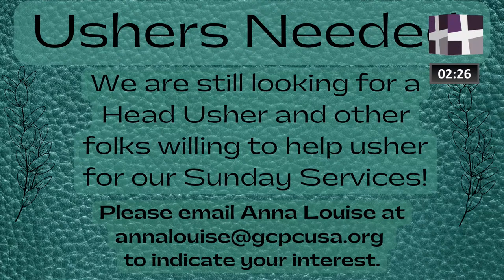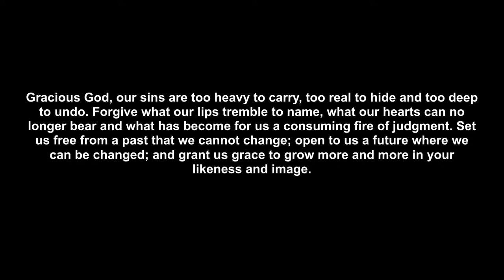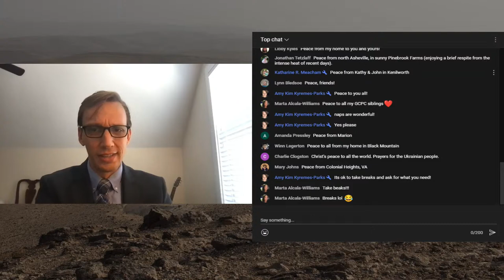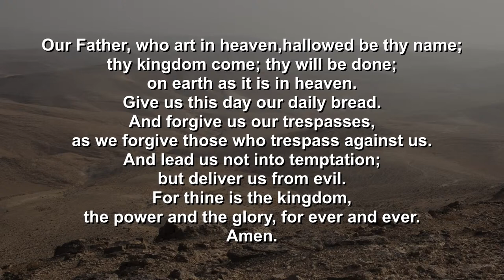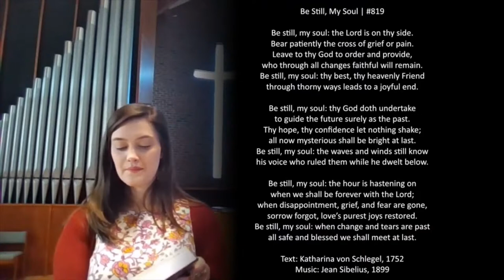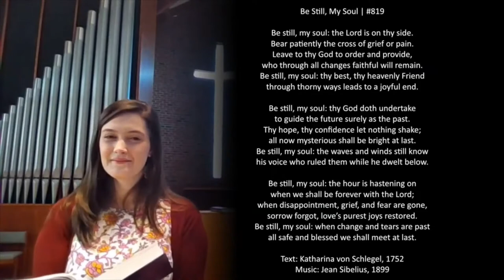“Returning to the Wilderness" | Sunday June 19th, 2022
Grace Covenant Presbyterian Church Live Stream Worship.
Join us for worship this Sunday at 10:45am ET here online.